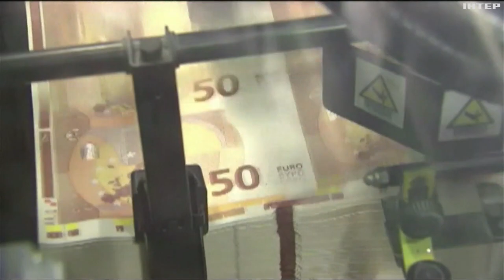ЄС шукає можливості для додаткового фінансування України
Президентка Єврокомісії Урсула фон дер Ляєн запропонувала направити прибутки від заморожених активів на зброю та військове обладнання для України. Чия політична воля потрібна для такого рішення та скільки часу необхідно, щоб побачити ці гроші на українському рахунку?